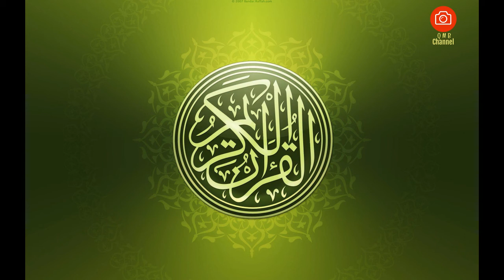030 Sura At Room Without Translation